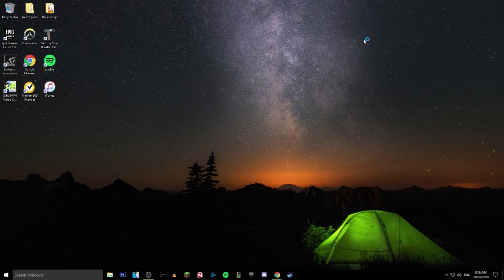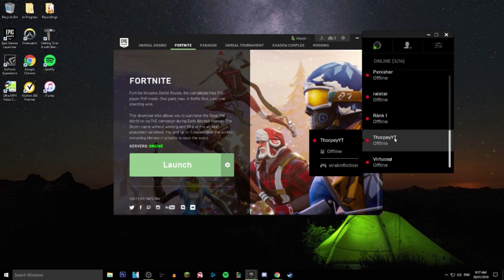How to Play Cross Platform in Fortnite Battle Royale (PC/PS4/XBOX)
As of so far, this is the only possible way to play Cross platform in fortnite because it would be either an advantage or disadvantage for swapping between servers with aim assistance, anyway I hope this Helps everyone, link to Epic games Below, Enjoy! If anyone has any further questions watch the video over again, then ask away, 9 times out of 10 the answer will be in the video.

As simple as 5 Steps for each party to follow, Remember PC players MUST join their friend once they are online, otherwise you wont be able to. Have a good one guys, Peace!